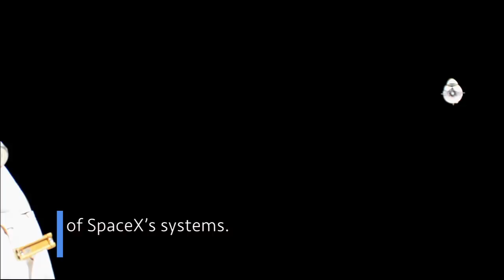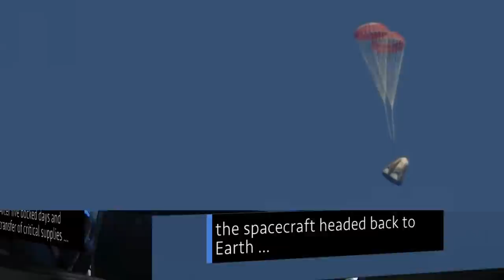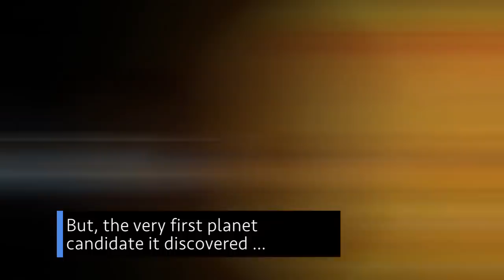The first uncrewed Commercial Crew Flight Test is complete on This Week @NASA – March 8, 2019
The first uncrewed Commercial Crew Flight Test is complete, Vice President Pence calls the space station, and the station’s next crew prepares for launch … a few of the stories to tell you about – This Week at NASA!

This video is available for download from NASA's Image and Video Library